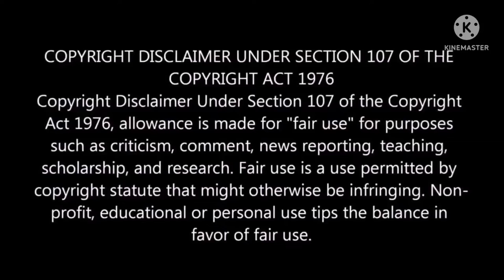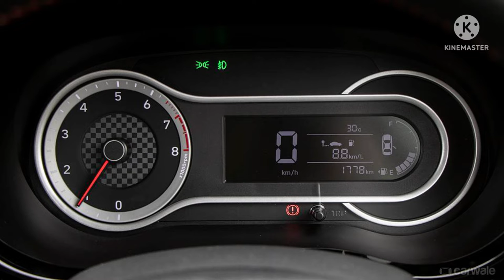Hyundai Grand i10 nios corporate edition launched 💥everything you want to know!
Affordable car's with big Panaromic sunroof😲👆